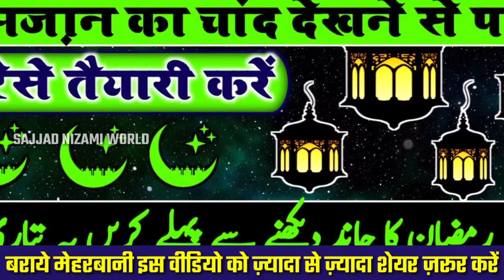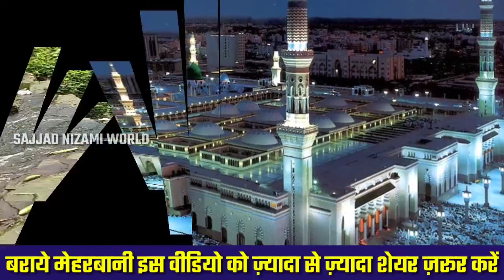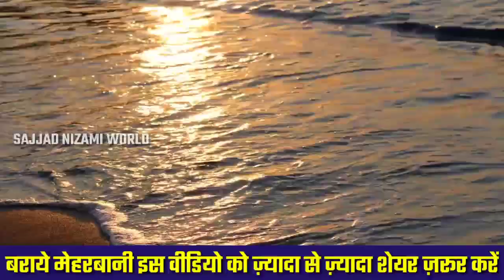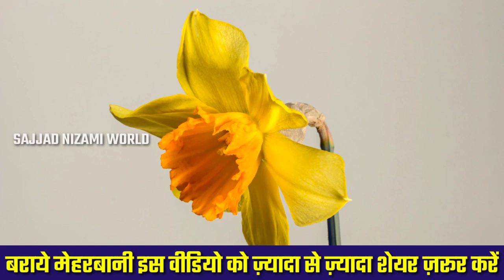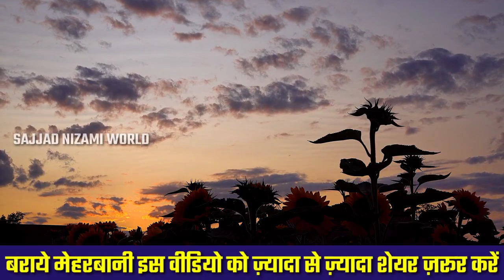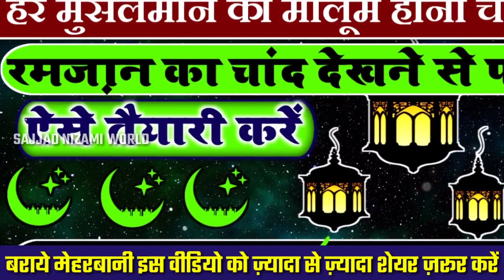रमज़ान का चांद दिखने से पहले पहले ऐसे करें रमज़ान की तैयारी _ अल्लाह और रसूल का फरमान